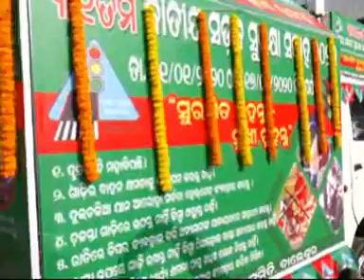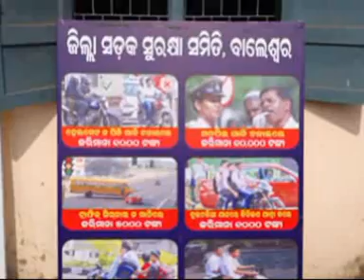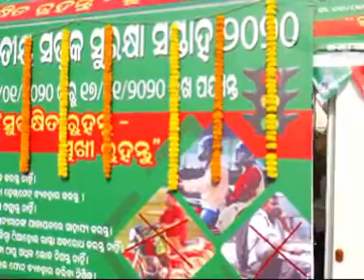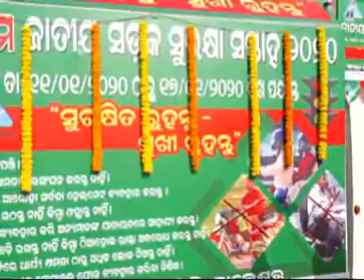11. 01. 2020 Ama news